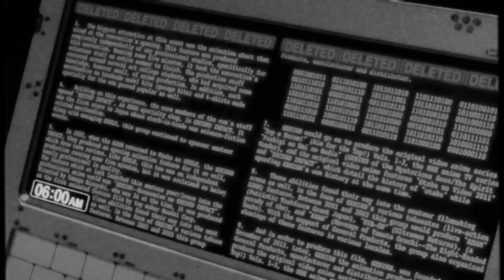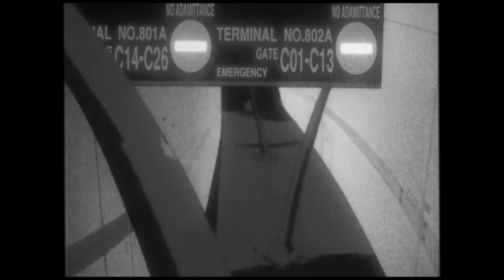Life's Not Going As I Planned - OMA prod. by The Virus and Antidote Official AMV by Braxton Knight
Man plans, God laughs...